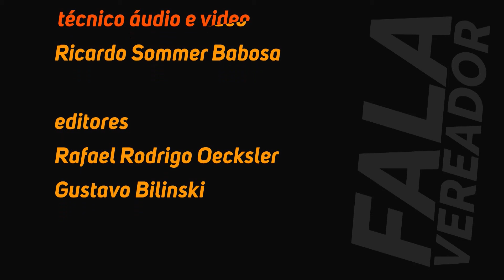Fala Vereador - Maurício Goll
O vereador Maurício Goll fala deste início de seu mandato, que já conta com suas experiências anteriores como suplente e intendente distrital. Entenda o projeto "Corredor Sul" e saiba mais sobre a situação da ligação Velha-Garcia.